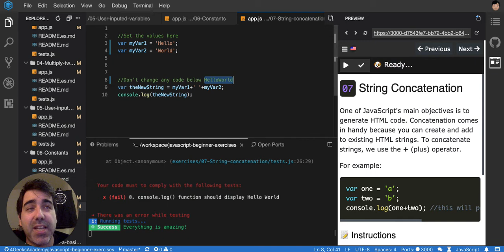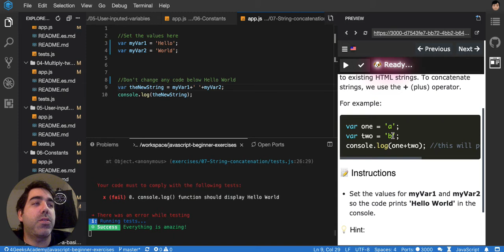07 String concatenation explained - Javascript Beginner Exercises Tutorial Interactive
A web developer needs to generate lots of html dynamically (using javascript), it's really important to master string concatenations to accomplish that.